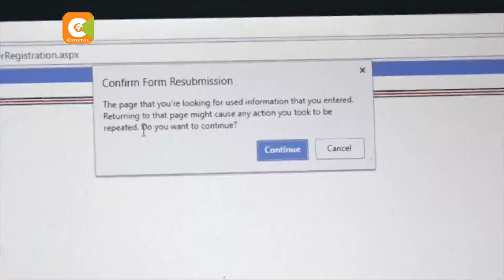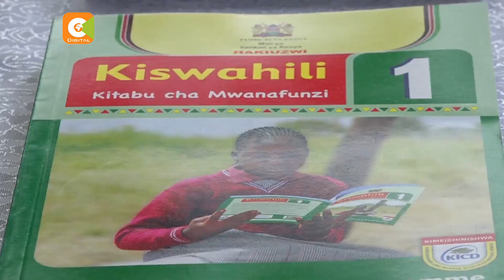Cs Amina: form 1 admission letters must be from NEMIS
Confusion has gripped many parents whose children are set to join form one next week. The ministry has insisted that just as was announced yesterday, no student will be admitted to form one without the NEMIS system-generated admission letter.